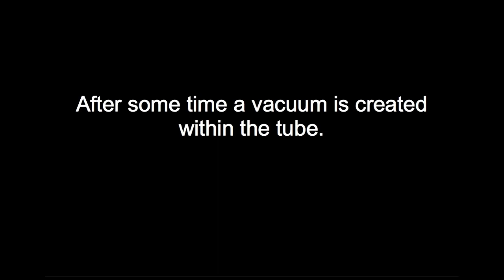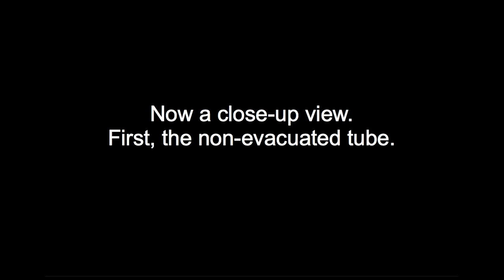Feather and Coin in a Vacuum (A8) [1C20.10]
The free fall of a coin and feather are compared, first in a tube full of air and then in a vacuum. With air resistance, the feathers fall more slowly. In a vacuum, the objects fall at the same rate independent of their respective masses.